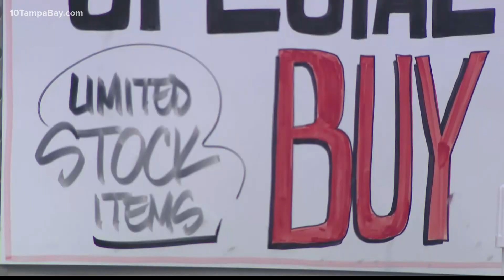Why Labor Day sales can save you a lot of money on home renovations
Even if you're not planning to finish a project right away, now might be a great time to buy your supplies.